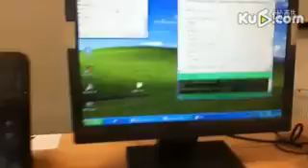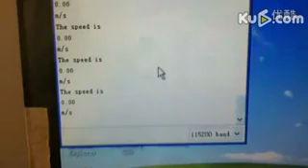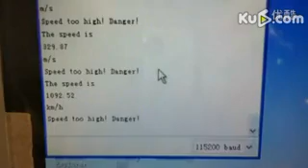smartArduino a bicycle bike measure velocelity by smart Arduino diy